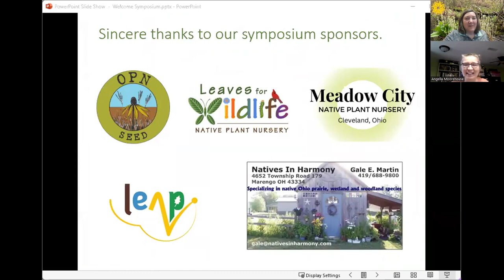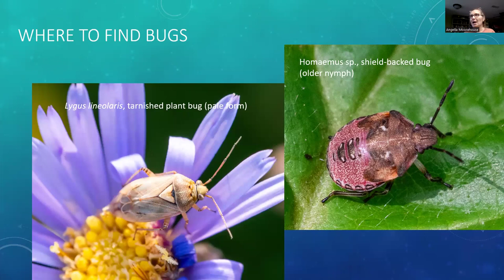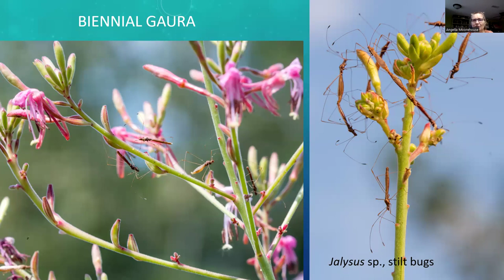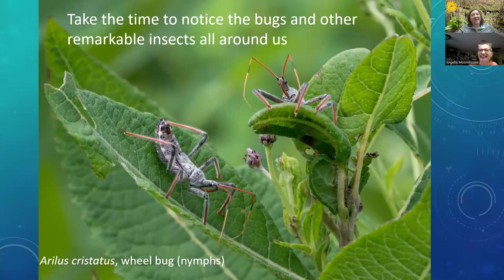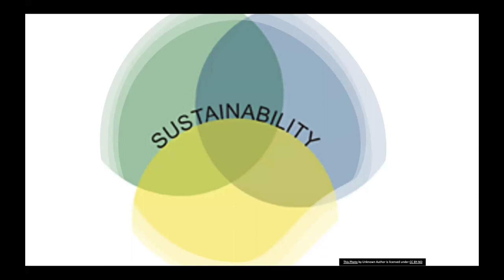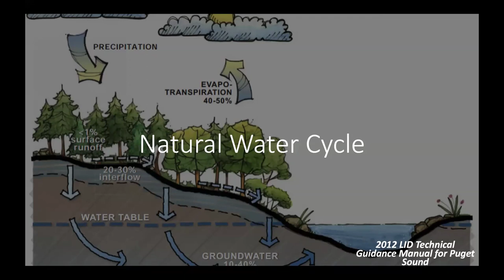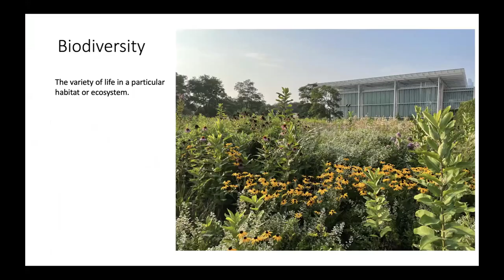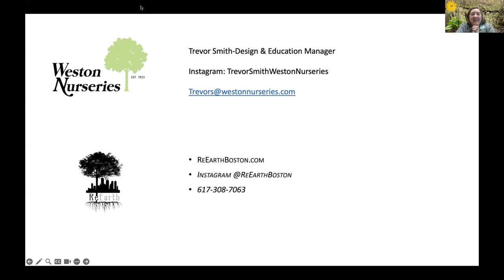Session 3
Inviting Biodiversity into Our Gardens and Beyond…
Session 3 – Native Plant Connections
Aired live: Thursday, March 14, 2024

Discovering Flower Bugs and Their Connection to Native Plants
Angella Moorehouse, Natural Areas Preservation Specialist, Illinois

What is a true bug? Most people can identify a butterfly or a bumblebee, but when we encounter a true bug, we are stumped. When Moorehouse shines a light on flower bugs with their kaleidoscopic array of colors, you will be curious and then charmed by these bugs in the order Heteroptera (40,000 and still counting). She showcases the diversity of a misunderstood and underappreciated group of flower-visiting insects and the important role they play in natural areas, providing essential ecological services, such as pest control and pollination.

Native Plants, Your Backyard and Climate Change
Trevor Smith, Design and Education Manager, Weston Nurseries

Trevor Smith will take you past the scary statistics and the heartbreaking photographs and discuss what sorts of things you can do about climate change in your own backyard. He will discuss the plant-soil connection, the importance of biodiversity and overall, how native plants help the climate via hydrology, habitat, and restoring carbon cycling.